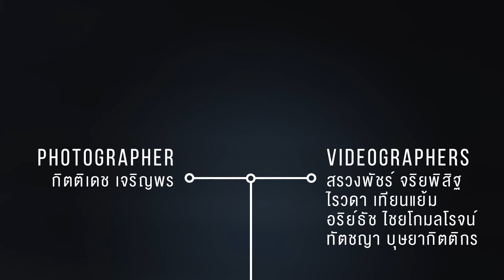Forbes Milestone EP.2 - ณรัณ ธรรมาวรานุคุปต์ รังสรรค์ PMT The Hour Glass สู่ความงดงามเหนือกาลเวลา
ForbesMilestone รายการที่จะพาผู้ชมรายการร่วมแบ่งปันประสบการณ์การทำธุรกิจ ผ่านอุปสรรคและโอกาสของแขกรับเชิญเพื่อเป็นแรงบันดาลใจและแนวคิดที่สามารถนำไปปรับใช้ในการสร้างธุรกิจ
สำหรับรายการ Milestone EP.2 ได้รับเกียรติจาก "คุณโน้ต-ณรัณ ธรรมาวรานุคุปต์" ทายาทรุ่นสองแห่งธุรกิจค้าปลีกนาฬิกาหรู เขาได้พัฒนาบุคลากรและทีมงานให้มีความเข้าใจนาฬิกาแต่ละแบรนด์ยิ่งขึ้น สร้างบริการที่รังสรรค์ให้บูทีค PMT The Hour Glass ครองใจลูกค้าพร้อมไปกับการส่งต่อวัฒนธรรมการสะสมนาฬิกาลูกค้าในเมืองไทยได้อย่างแท้จริง
สามารถติดตาม Forbes Thailand Magazine ได้ทุกช่องทางดังนี้
สมัครสมาชิกนิตยสารรายปี